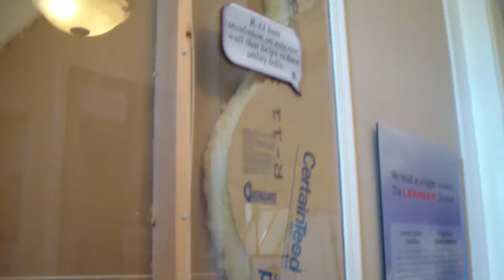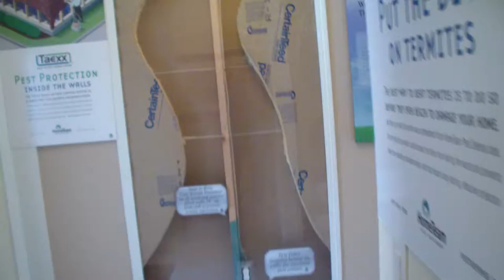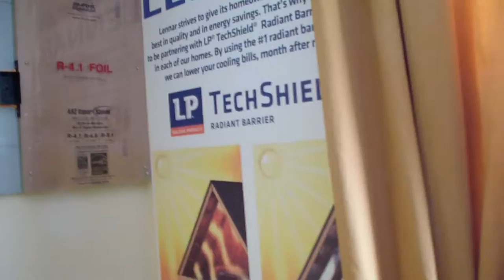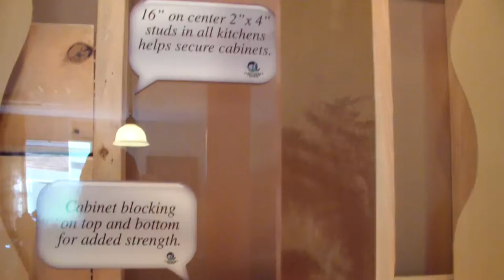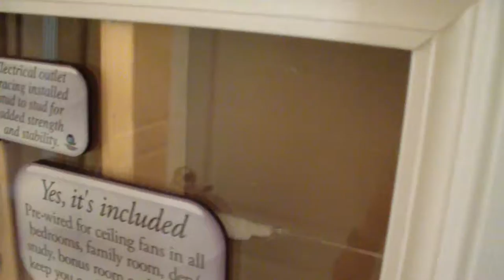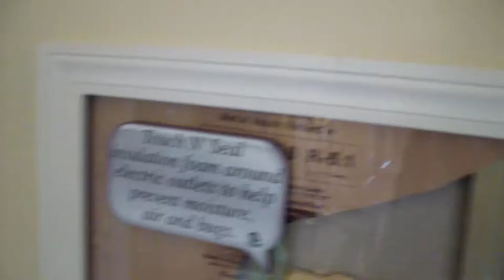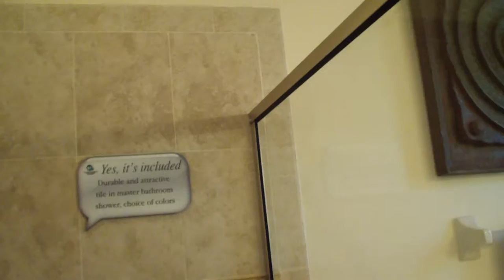Hamilton model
Hamilton model at Heritage Hills, Clermont, Fl,.    May 2012